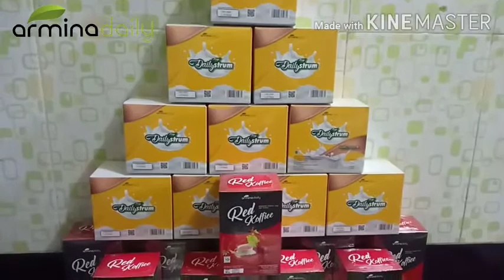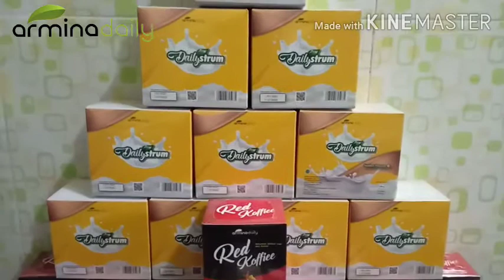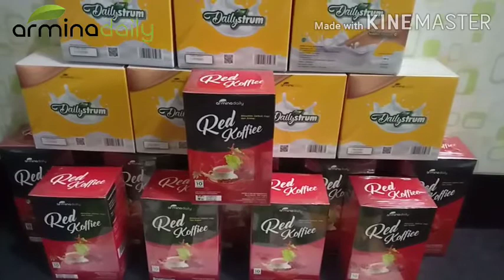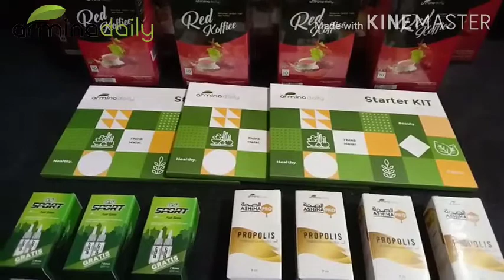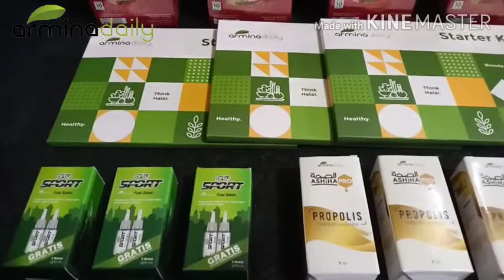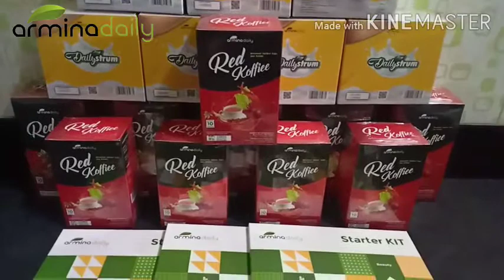Cara Berbisnis Syariah Yang Mudah di ArminaDaily.. Dwilez 083110578770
Cara Berbisnis Syariah Yang Mudah di ArminaDaily

Bismillahirrohmanirrohiim..
ARMINA DAILY BISNIS SYARIAH 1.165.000

Armina Daily memang berbeda, gak hanya untuk bisnis jual beli produk, tapi mengedepankan visi misi mensejahterakan dan memberdayakan Umat Islam.

Kekuatan gotong royong dan sukses berjamaahnya membuat siapapun yang menjalankan Armina Daily dengan NYUD, kata Maestro Reward Bapak Drs. Juli Irmayanto, bisa mencapai hasil sesuai yg diharapkan : 1 Tahun Jadi Milyarder 😍😘

NYUD adalah filosofi lama yang diciptakan pak Juli utk menyemangati ikhtiar leader²nya dan ini benar-benar terpatri didalam hati saya sejak menjadi Pensyiar Baitullah, kemudian sekarang dilanjutkan di bisnis syariah Armina Daily.

N adalah Niat
Didalam Islam semua kegiatan harus dilandasi dengan NIAT.
Karena niat akan mengunci hati kita melakukan semua proses lebih kuat.

Y adalah Yakin
Ketika niat sudah bulat, tugas kita selanjutnya adalah menumbuhkan dan menguatkan ke-YAKIN-an.
Allah mengikuti prasangka hamba-Nya.
Jika keyakinan atas apa yg kita ikhtiarkan adalah Baik, Besar dan Banyak, yakin Allah juga akan mengabulkannya.

U adalah Ulet
Ulet adalah bahasa lain istiqomah. Sesuatu yang dilakukan walaupun awalnya kecil namun konsisten, telaten, Istiqomah, maka Hal yang semula tidak bisa kita lakukan, namun krn dilakukan terus menerus (ulet/istiqomah) akan membuat kita jadi semakin mahir thd sesuatu hal.

D adalah Duplikasi
Duplikasi adalah rumus paling dasar dlm bisnis jaringan.
Ibarat sholat berjamaah, makmum cukup mengikuti Imam.
Imam yang layak dicontoh dan diikuti sesuai dgn tujuan kita.
Dalam bisnis jaringan, seorang Imam adalah Leader yang sudah sukses membawa pasukannya ikut sukses. Jadi tugas makmum/mitra cukup DUPLIKASI atau mencontoh apa yang dikakukan Leader.
Dan saat ini saya menduplikasi Bapak SPL Juli Irmayanto dan ibu Inkris yang sudah terbukti sukses menjalankan Armina Daily 😍.

Bersama Armina Daily menuju hidup Sukses Sehat Kaya dan Berkah sudah didepan mata - Allahu Akbar !!

Informasi Pendaftaran Mitra ArminaDaily :
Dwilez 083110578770